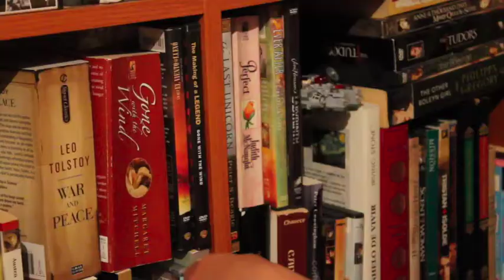Zelda, The Beginning of Everything (Season 1): T.V. Series Review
For those who love the Roaring Twenties, this show is about one of it´s most famous icons: Zelda Fitzgerald, wife to the famous author of The Great Gatsby.
Zelda was a foce to be reckon with, and the muse to many of Scott´s characters.
Here I share my thoughts on the 1st season of this series based on the life of this famous couple!